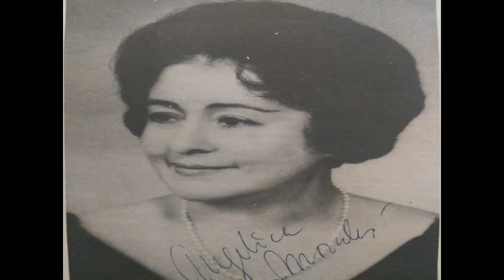J.S Bach, Das Wohltemperierte Klavier Teil I Second Part 16 - 24, plays Angélica Morales von Sauer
J.S Bach, Das Wohltemperierte Klavier Teil I
(The Well Tempered Clavier Book 1)
Nos 16 - 24,
Pianist: Angélica Morales von Sauer

BWV 861a  - G Minor - Prelude N°16
BWV 861b  - G Minor - Fugue
BWV 862a - Ab Major - Prelude N°17
BWV 862b - Ab Major - Fugue
BWV 863a -- G# Minor - Prelude N°18
BWV 863b -  G# Minor - Fugue
BWV 864a - A Major - Prelude N°19
BWV 864b -  A Major - Fugue
BWV 865a -  A Minor - Prelude N°20
BWV 865b - A Minor - Fugue
BWV 866a - Bb Major - Prelude N°21
BWV 866b -  Bb Major - Fugue
BWV 867a -  Bb Minor - Prelude N°22
BWV 867b -  Bb Minor - Fugue
BWV 868a -  B Major - Prelude N°23
BWV 868b -  B Major - Fugue
BWV 869a -  B Minor - Prelude N°24
BWV 869b - B Minor - Fugue